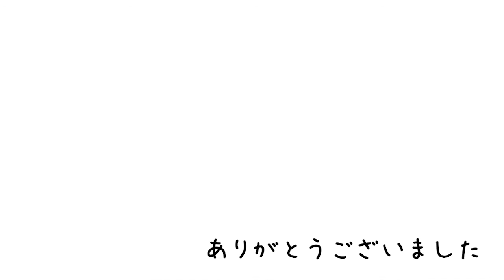【男性向ASMR】関西弁の彼女の機嫌をなおす為に……【シチュエーション】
彼女のプリンを食べてしまったあなた。
ご立腹の彼女の機嫌をなおす為に
彼女の要求を聞く事に……

に描いて頂きました。
今後はこちらを使っていけたらなと思っています。

ご感想など頂けましたら
今後の活動の励みになりますので、
コメントもぜひよろしくお願いいたします。

イヤフォンやヘッドフォンでのご視聴を推薦しております。